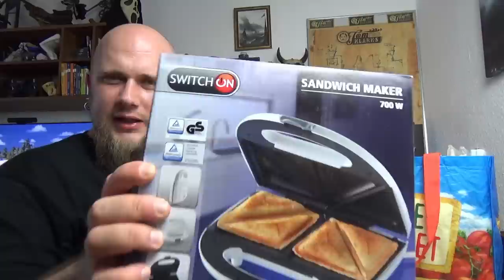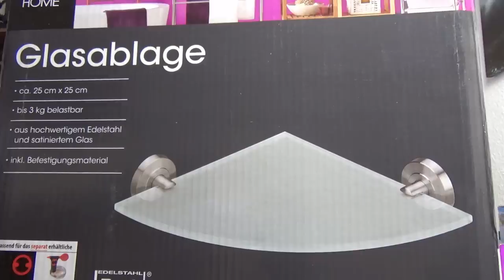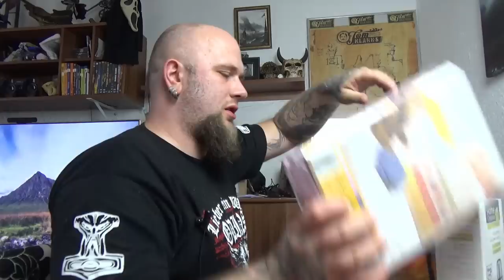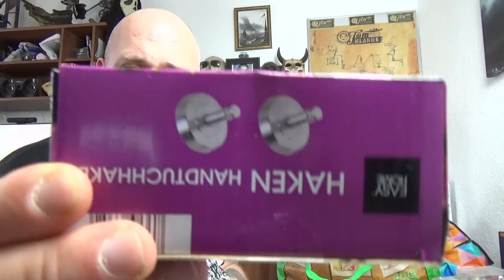Odin war einkaufen | XXXXL Haul ALDI Sonderposten Verkauf